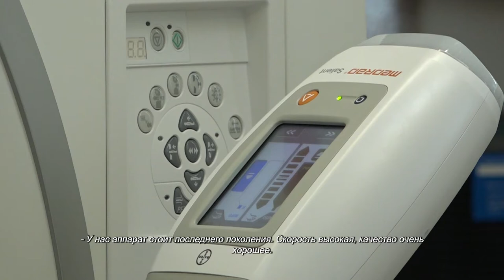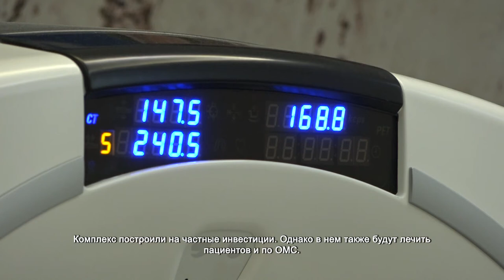Андрей Воробьев и Валентина Матвиенко оценили работу Химкинского Института ядерной медицины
Крупнейший в России и один из самых больших в Восточной Европе Институт ядерной медицины в Химках посетили председатель Совета Федерации Валентина Матвиенко и губернатор Московской области Андрей Воробьев.